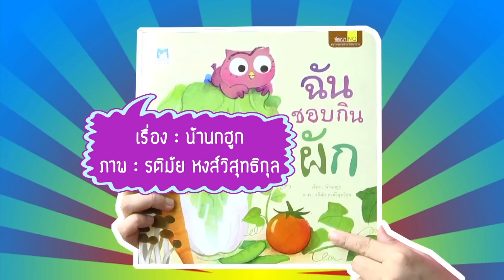อยากกินผักเก่ง ทำยังไงเหรอ?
ถ้าหนูไม่อยากกินผัก ลองพาเด็กๆเที่ยวแปลงผักอินทรีย์ ได้สนุกและเรียนรู้จากผักหลายอย่างทั้งที่เคยชอบและไม่ชอบกิน ทำให้เด็กๆรู้สึกคุ้นเคยและไม่รังเกียจที่จะกินผักอีกต่อไป
ที่ปรึกษาโครงการ
รางศาสตรจารย์ดร.สายฤดี วรกิจโภคาทร